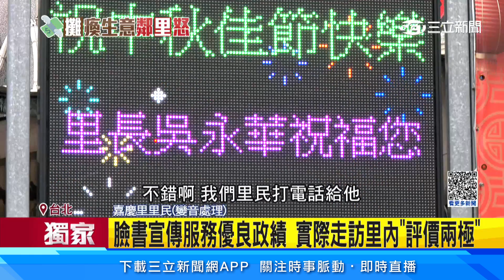四連霸里長身兼義消 為收租槓攤商爆爭議│94看新聞